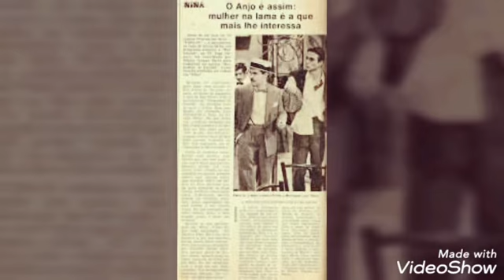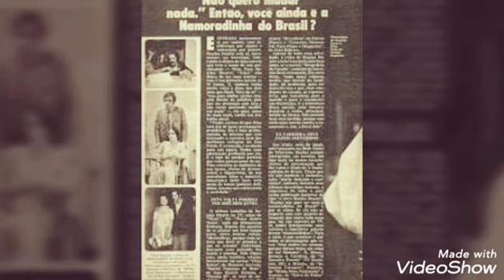Grandes Novelas: Nina (1977) - TV Globo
Grandes Novelas